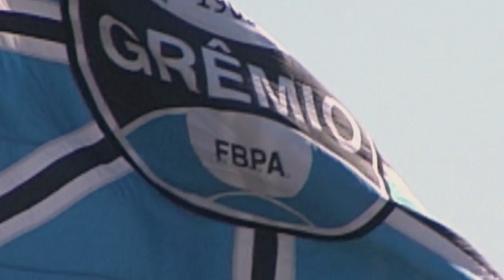Chamada TVE Repórter - Estádio Olímpico 2ª Parte - 26/07/2015